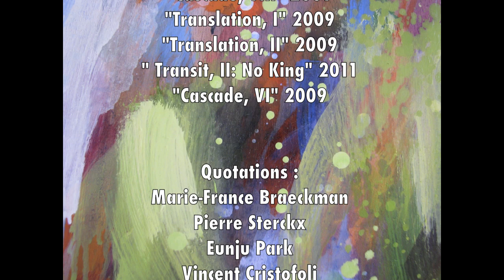"Isabelle Bonzom - The Savor Of Things"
Video about Isabelle Bonzom's Painting.
Paintings by Isabelle Bonzom : "Playground, I" 2007; "Transit, I" 2010; "RER, III", 2006; "Acacia road, II" 2006; "Acacia road, IV" 2007; "Acacia road, V" 2008; "After the MoMA" 2011;  "Cascade, IX" 2010; "Cascade, VIII" 2009; "Translation, I" 2009; "Translation, II" 2009; "Transit, II: No King" 2011; "Cascade, VI" 2009